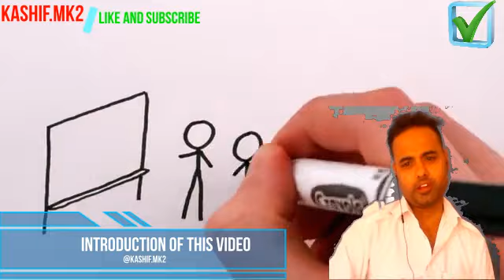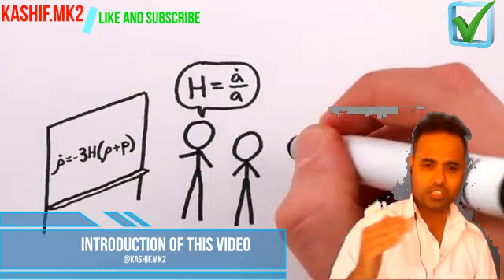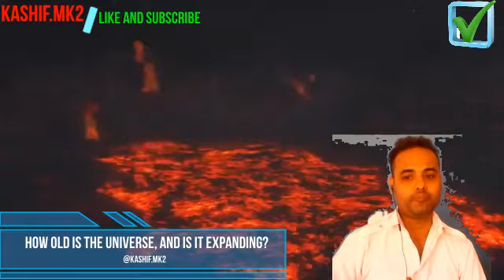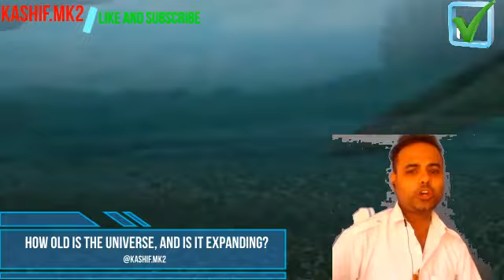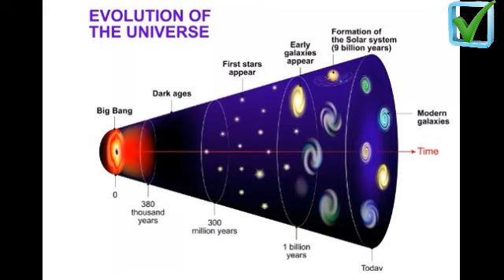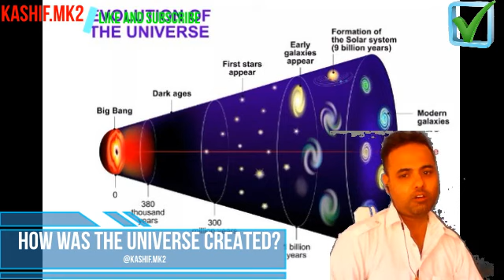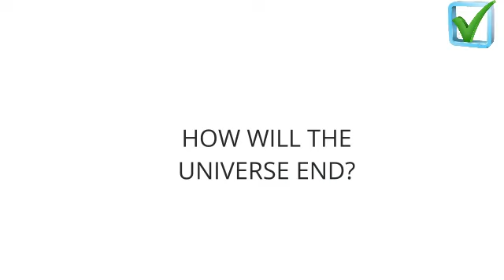What is universe? Everything about universe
The universe is everything that exists, including all space, time, matter, and energy. It is incredibly vast, containing billions of galaxies, each containing billions of stars. The universe is also incredibly old, estimated to be around 13.8 billion years old.

Scientists believe that the universe began with a massive explosion called the Big Bang. The Big Bang caused the universe to expand and cool, and over time, matter and energy began to clump together to form stars, galaxies, and other objects.

The fate of the universe is unknown. Some scientists believe that the universe will continue to expand forever, while others believe that it will eventually collapse in on itself. It is also possible that the universe will reach a point of equilibrium and continue to exist in its current state indefinitely.

Here are some possible scenarios for the end of the universe:

Heat death: The universe continues to expand forever, and eventually all stars will burn out or be consumed by black holes. As a result, the universe will become cold and dark, with no new stars or planets forming.
Big Crunch: The universe stops expanding and begins to contract. As it contracts, the force of gravity becomes stronger, eventually causing all matter in the universe to collapse into a single point.
Big Rip: The expansion of the universe accelerates, eventually tearing apart all matter and energy in the universe.
It is also possible that the universe will end in a way that we cannot currently predict. The universe is a vast and mysterious place, and we still have much to learn about it